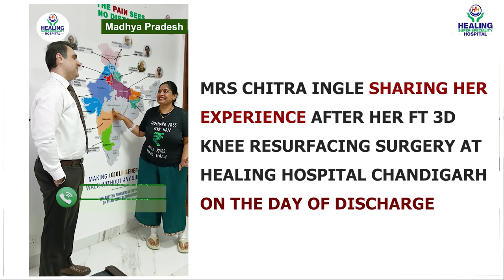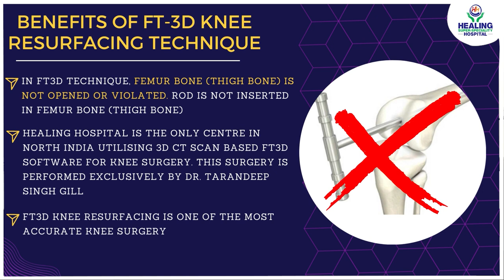Madhya Pradesh to Chandigarh | Advanced knee surgery | FT 3D Knee Resurfacing | Healing Hospital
Are you looking for advanced knee surgery for the elderly? Mrs. Chitra Ingle from Madhya Pradesh chose the latest knee treatment option. She underwent bilateral FT 3D Knee Resurfacing Surgery at Healing Hospital. Watch the video!

Call , 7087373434 to book your first free consultation with Dr. T S Gill, FT 3D Knee Resurfacing Specialist at Healing Hospital Chandigarh.

WHAT IS FT 3D KNEE RESURFACING?

• 85% can sit cross legs

In healing the purpose is to ensure the best technology is used and to make joint and knee replacement an easy affair for the patients as well as the surgeons.  It is to enable surgeons in delivering the best cure with powerful and intuitive tools. It does not end there! The patients are also offered a provision of complete knee physiotherapy in association with ABTP physiotherapy services.
ABTP physiotherapy comes as an added advantage for the patients for their total knee resurfacing. Rehabilitation Division in association with ABTP- Advanced physiotherapy and rehabilitation center by Abhinav Bindra. The center is well equipped with advanced and world-class technology equipment and highly trained physiotherapists, technicians, and supporting staff. The rehab center takes care of the patient's speedy recovery as well as further cardiac health post-operation. The center also serves counseling sessions, physiotherapy, and diet and nutrition management.

An ambulance is in service 24x7 and even at the golden hour for any emergency movements for the patients.